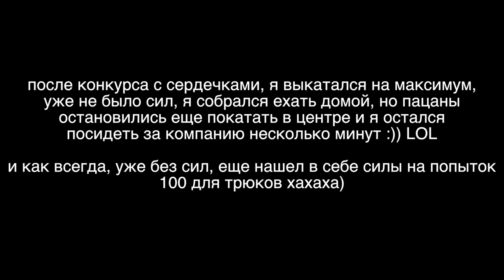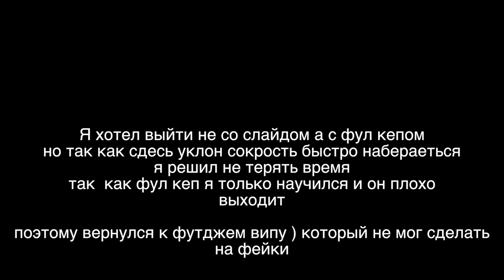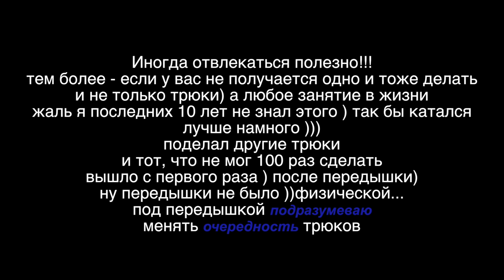Вечерняя катка ( ТРЮКИ ЗА СЕРДЕЧКА ЧАСТЬ 2 )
Когда ты измотан  на 100проц и хочешь домой и пить воды - но твой характер бросает тебе опять вызов) и начинаешь катать с последних сил

Или как я учил ФУТДЖЕМ ВИП на ФЕЙКИ